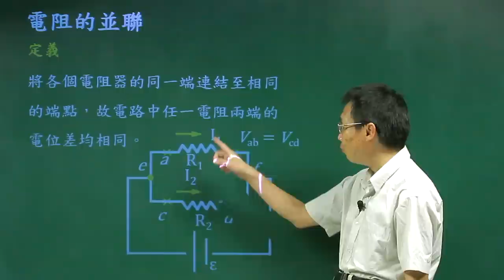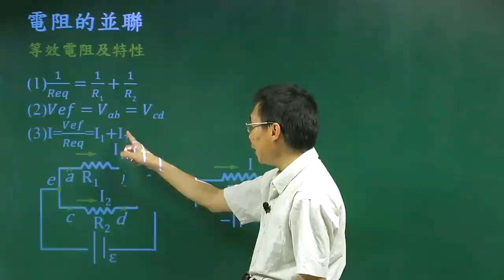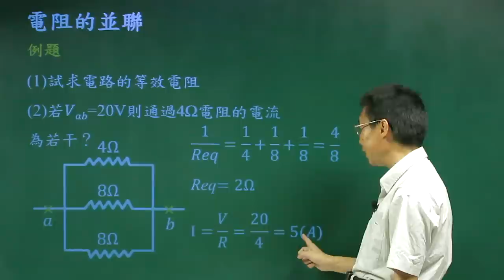電阻的並聯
課程簡介：由中華科技大學張麟老師講授，本單元由並聯電阻電路在直流電源的迴路中的物理性質的介紹，相信同學看完之後，對電阻的並聯有更清晰的觀念。
課程難度：■■■□□
授課教師：張　麟
製作單位：中華科技大學 遠距教學組
製作人員：林文博、楊智森、黃美玉、蔡鄢竹